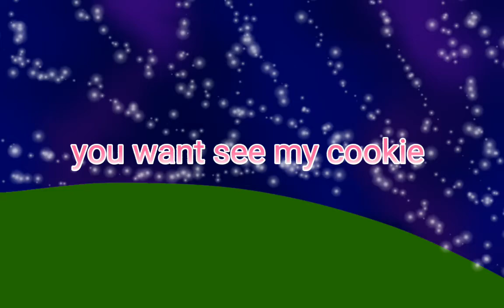sugar glass cookie and Amber sugar cookie [ cookie run ovenbreak 336M ]